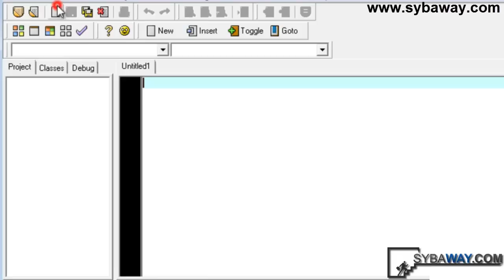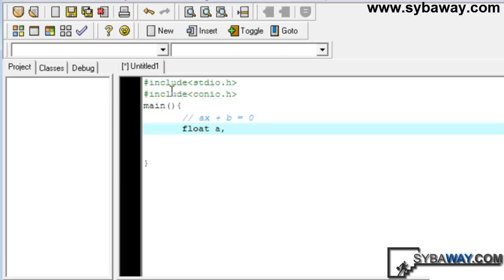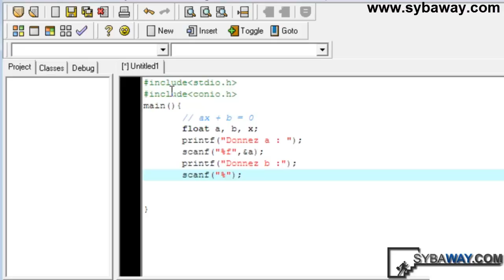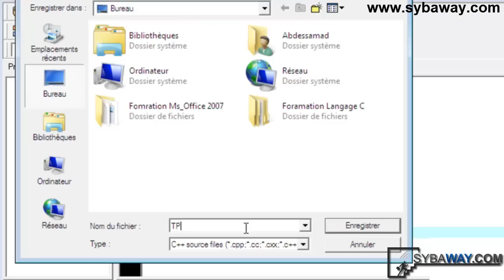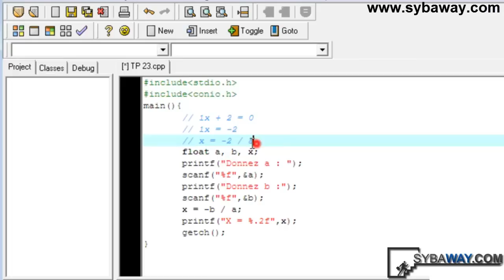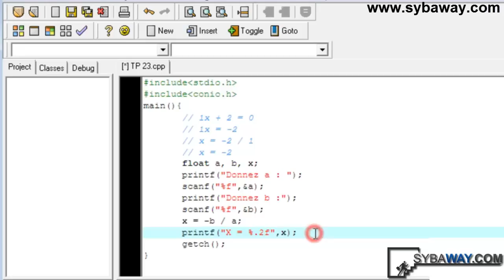Tutoriel Langage C - TP : Exercices N° 23